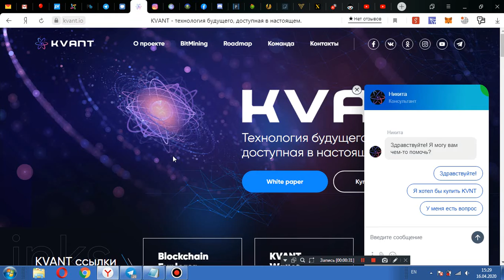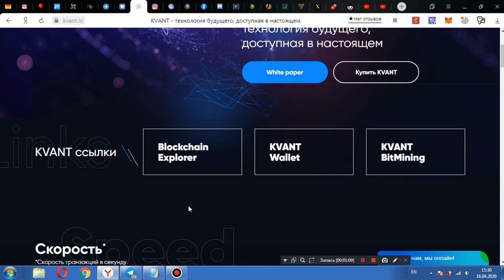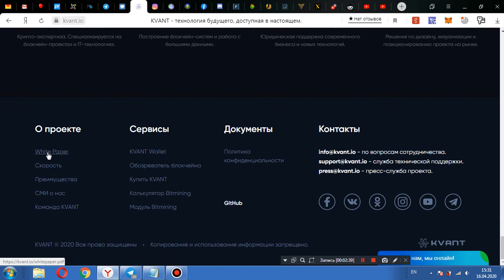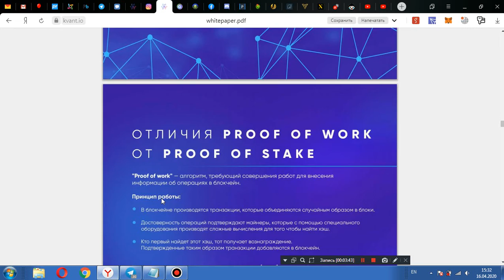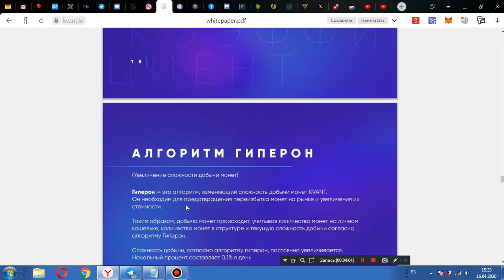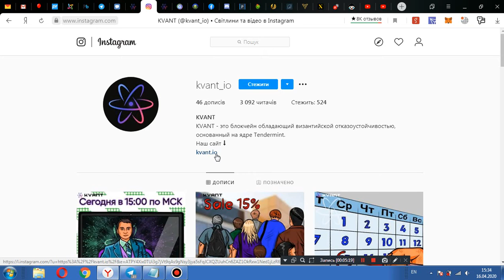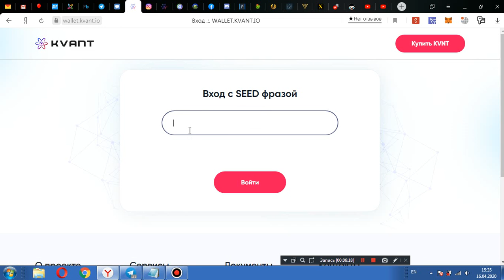kvant новая крипта 2020 года